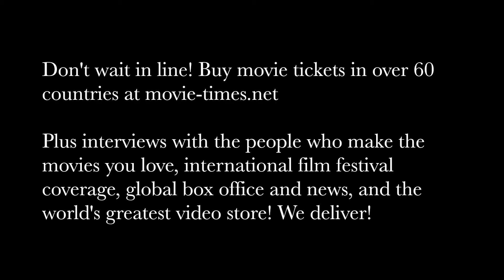Guy Hibbert: A UNITED KINGDOM